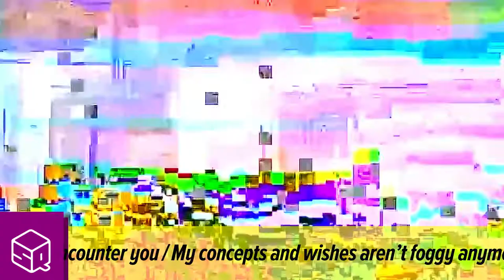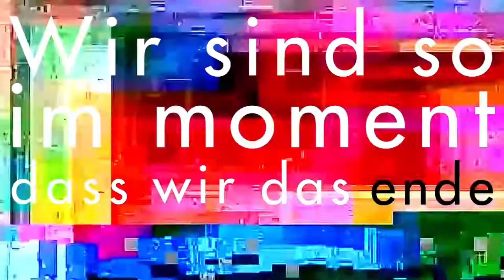Shirlette Ammons & Sookee – "Language Barrier Segue"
From shirlette ammons' solo sophomore album, Language Barrier. Co-released by Churchkey and SugarQube Records, February 2016

Video by Alec Ferrell